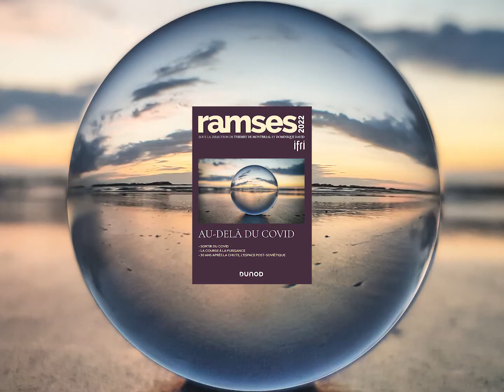La Russie après la réforme constitutionnelle - RAMSES 2022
À l'occasion de la parution de Ramses 2022, nous avons posé trois questions à Tatiana Kastouéva-Jean, directrice du Centre Russie/NEI de l'Ifri.

1) Peut-on mesurer l'impact de la pandémie sur la Russie ? Sanitaire, économique, politique ?
2) La stabilité politique du régime est-elle assurée par le démantèlement progressif des oppositions ?
3) La diplomatie russe paraît aligner les succès : quelles sont ses impasses ?